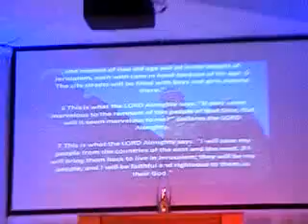Ted Pearce - Zealous Over Zion - Beit Shofarot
Ted sings one his most popular songs "Zealous Over Zion" at the Beit Shofarot gathering in China Grove, NC (Rabbi Yossi Wentz). Video recording by Steve Martin.